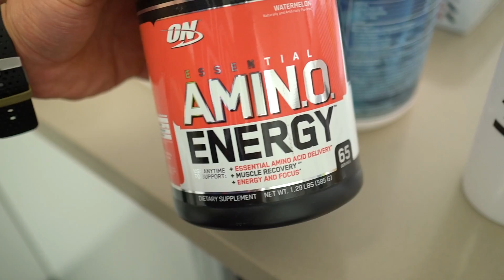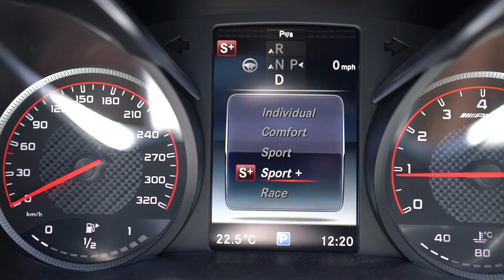PUT YOURSELF FIRST | MY ARM WORKOUT TIPS!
- 8 WEEK BODY TRANSFORMATION PACKS
- CUSTOMISED DIET PLANS
- MASS BUILDER PORGRAMS